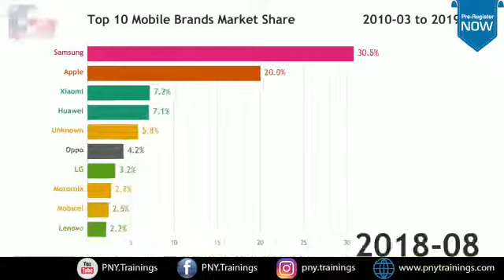Become Entrepreneur | PNY Trainings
E-Commerce Entrepreneurship 101!
* Live Training + Recording (Recording will be provided within 24 hrs)
 - Module Summary:
The web is full of idle business websites that generate no business. In this course, we talk about planning, building, and running a global eCommerce business in Pakistan; from conception to the business model, from challenges to strategies and how to make it all work.
- Scope:
Pakistan is the 6th most populous country and produces many products and offers services that have demand and are desired around the world. The problem is, most businesses are stuck in decades-old business models and either did not have the capacity to benefit from technology to market internationally or plainly avoided the risk. This course aims to help you think and build an E-commerce business beyond building a website; it will teach you how to build a business online that is international.

Head Office Address:
UAE Office Address:
Office# 14, Building# 3, M17 Mussafah Abu Dhabi
For further details CALL: UAN# 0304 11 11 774 l WhatsApp# 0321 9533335